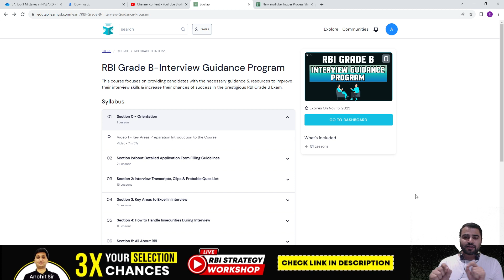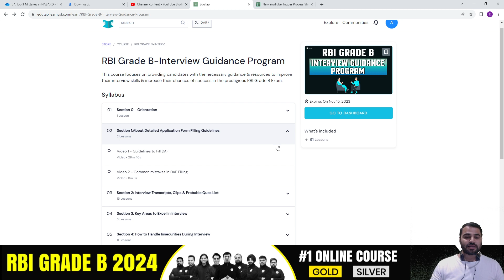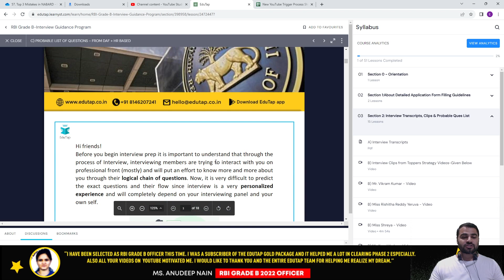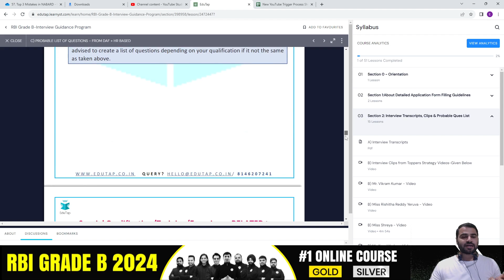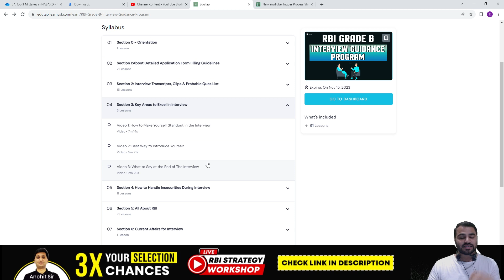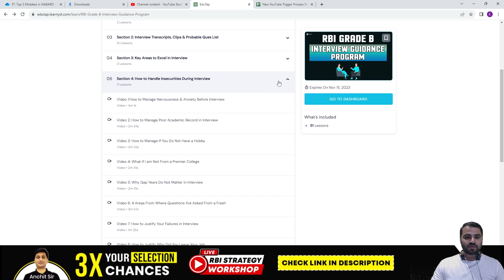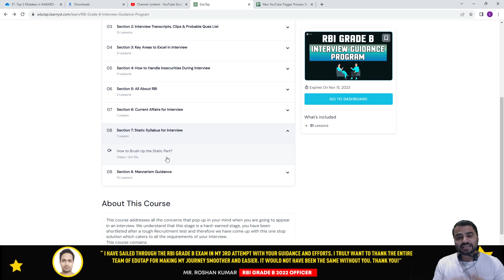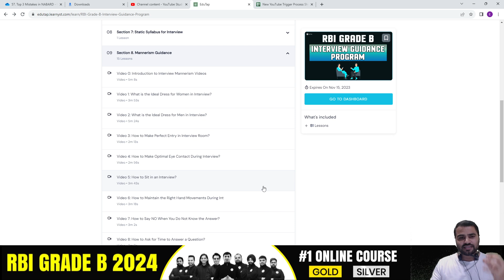RBI Grade B 2023 Interview Guidance | Final Interview Preparation and Strategy | RBI Mock Interview